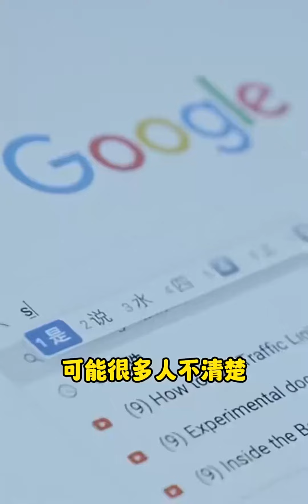跑了十几个城市，终于让我撸到了天使比格犬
动物观察局,汪星人,狗狗,比格犬,撸狗,实验犬,动物观察局23.0 和宠物的治愈生活